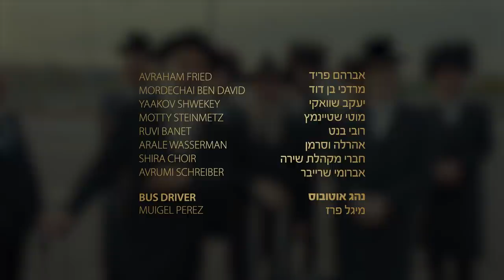MBD, Fried, Shwekey, Steinmetz. Shira, Freilach | צפו: מוטי שטיינמץ פריד שוואקי ומב"ד באוטובוס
MBD, Avraham Fried, Shwekey, and Steinmetz are Going on a Trip…...

“Lakewood” Of Mexico? Ir HaTorah Of Latin America

In preparation for the laying of the cornerstone for “Lakewood of South America” – the “City of Torah” that is about to be established in Mexico, the four greatest Hassidic singers in the world are traveling to perform at the event.

לקראת הנחת אבן הפינה ל'לייקוד של דרום אמריקה' - "עיר התורה" העומדת לקום במקסיקו, חברו ארבעת גדולי הזמר החסידי בעולם העומדים להופיע באירוע, להפקת סרטון משעשע. צפו